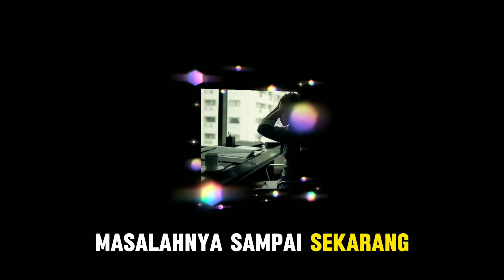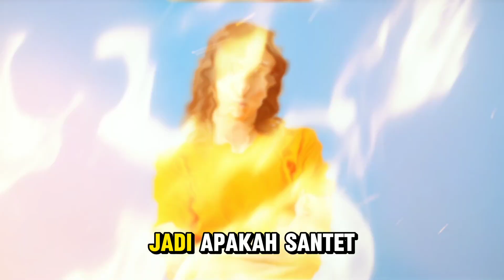Santet Itu Fisika Kuantum? Beneran Bisa?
Deskripsi Video:

"Apakah santet bisa dijelaskan dengan fisika kuantum? Dalam video ini, kami mengupas tuntas dua dunia yang tampaknya tidak berhubungan: ilmu tradisional mistis seperti santet dan sains modern, khususnya fisika kuantum. Mulai dari konsep entanglement, superposisi, hingga kemungkinan pengaruh psikologis, kami mencoba menjawab pertanyaan besar ini: apakah ada bukti ilmiah di balik fenomena ini, atau semuanya hanya mitos? Simak video ini untuk penjelasan mendalam, lengkap dengan fakta, humor, dan misteri yang bikin merinding!

Santet fisika kuantum
Apakah santet nyata
Fisika kuantum dan mistik
Penjelasan sains tentang santet
Santet modern
Kucing Schrödinger
Santet vs quantum physics
Entanglement fisika
Superposisi dalam kuantum
Fenomena mistis Indonesia
Santet itu apa
Sains dan budaya mistis
Hubungan fisika dan santet
Santet dalam sains
Misteri ilmu gaib